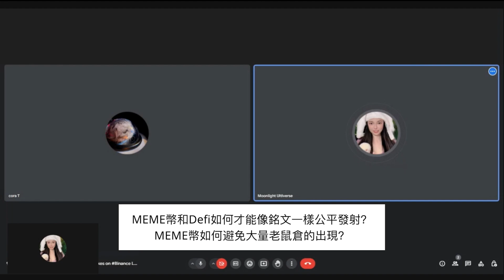MEME幣如何避免老鼠倉？達文西項目大佬炒幣經驗談！ ｜ MEME幣的崛起與挑戰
00:00                     嘉賓及項目自我介紹，穿越牛市熊市的心路歷程，這一輪專注於MEME的牛市行情
09:51                       MEME幣和Defi如何才能像銘文一樣公平發射？MEME幣如何避免大量老鼠倉的出現？
13:59                        牛市裡MEME幣的漲幅是非常高的，對於MEME幣的行情是如何理解的？
22:54                       除了觀察聰明錢包外，還有什麼方法發掘潛力MEME幣？
26:22                        MEME幣與文化氛圍和背景有很大聯繫，如何建立MEME幣長期和穩定的社區共識？
30:17                        相較於DePIN、銘文符文等賽道，MEME幣有哪些優勢和劣勢？
33:23                        Defi、Gamefi在走下坡，相較於Defi、Gamefi，MEME幣有哪些優勢和劣勢？
37:41                         達文西項目簡介及現狀、達文西項目代幣經濟模型
42:42                         熊市是否已經悄悄來臨？接下來的市場走勢如何？

Speakers：
-希曼@ximanctc, @DaWenxi3000 达文西社区管理